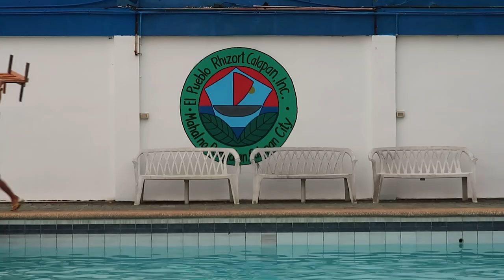BTS of IJaunder Episode | Filming for the TV Show in Gtv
If you guys didnt know we were featured in an episode for ijuandergtv few weeks ago. here is our BTS when they came over and filmed us.

We are John and Lora Moreno! We have 4 cute half-asian kids and we make videos all the time to show our friends around the world what our life is like. John grew up in the Philippines until he was 17 and Lora is a small town girl from Wyoming! We have videos about our relationship, including How we met, and how we raise our half filipino kids. We travel, we do fun projects, we homeschool our kids, and we have a strong faith in Jesus Christ that leads every aspect of our lives. Everyday is an adventure.